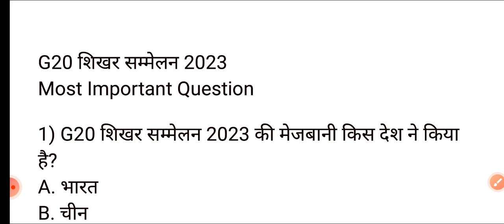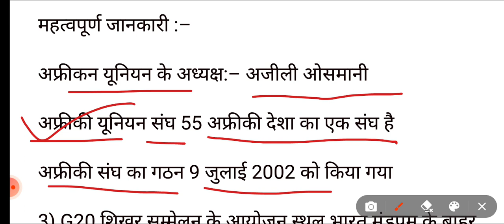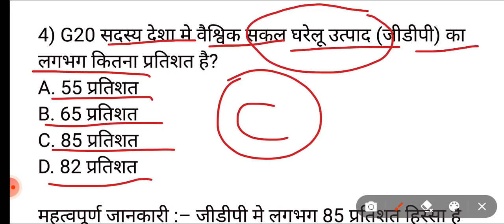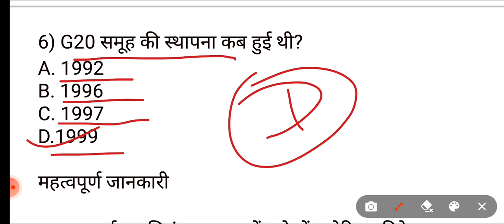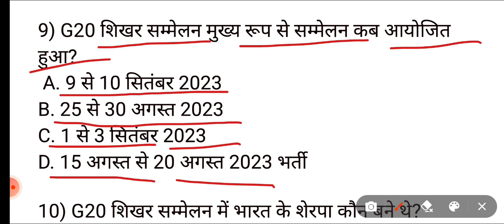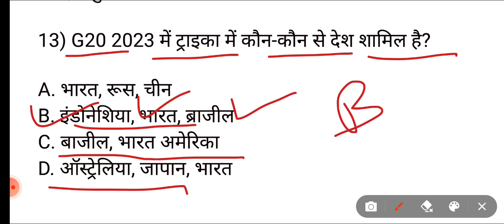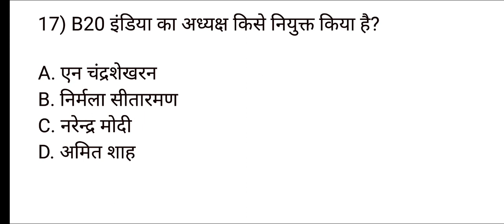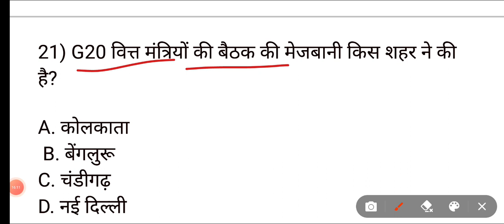मध्यप्रदेश महिला पर्यवेक्षक ll MP mahila supervisor 2023 ll MP mahila supervisor ll G20 MCQ current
मध्य प्रदेश महिला पर्यवेक्षक ll MP mahila supervisor previous year question paper ll part 2
मध्य प्रदेश महिला पर्यवेक्षक ll MP mahila supervisor previous year question paper ll part 1
मध्य प्रदेश महिला पर्यवेक्षक परीक्षा ll एमपी महिला सुपरवाइजर ll MP mahila supervisor ll part 2

Madhya Pradesh mahila paryavekshak 2023 exam preparation ll Madhya Pradesh mahila paryavekshak 2023 ll is channel per Madhya Pradesh mahila paryavekshak ki sampurn taiyari karai jayegi